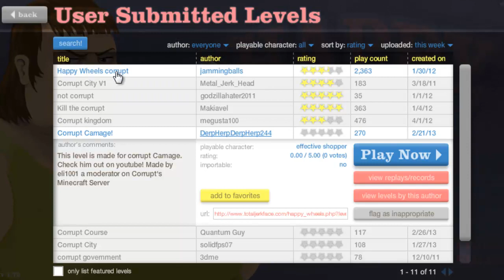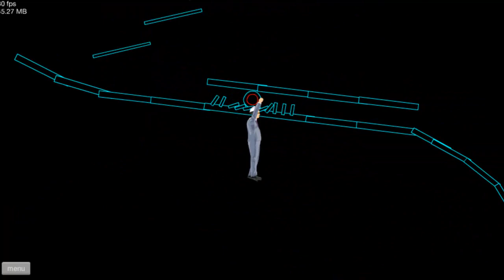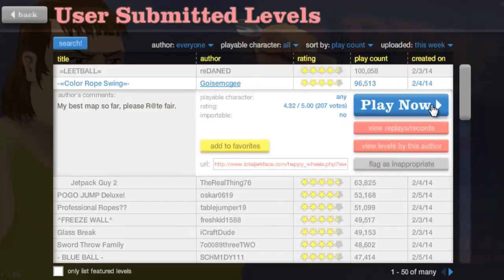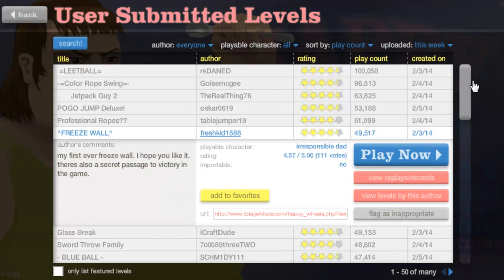Happy Wheels Episode 62 - ROPE SWING GLASS BREAKER!!